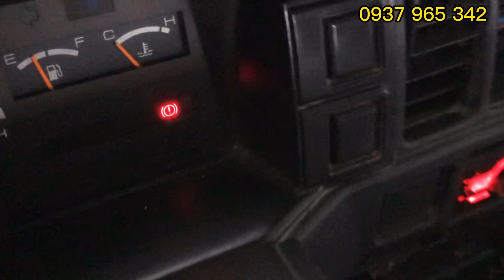( Đã bán) Suzuki Ben 500kg đời 2020 Thùng ben 1m9